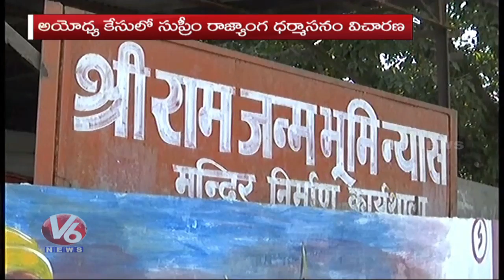Ayodhya Case | SC Gives Mediation Panel Time Till August 15th | V6 News